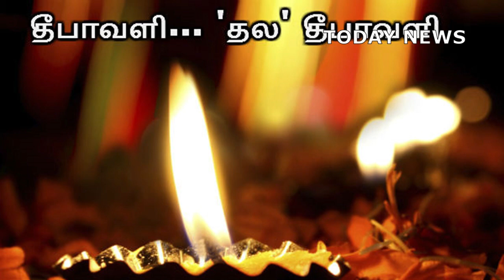2023 Thala Diwali Celebrity Couples | Ashok Selvan | Keerthi Pandian | kavin | Monica | Amala Paul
இந்த வருடம் தல தீபாவளி கொண்டாடும் பிரபலங்கள்..
Celebrities celebrating Thala Diwali this year..

திருமணமான தம்பதிகள் அவர்களுடைய முதல் தீபாவளையை தல தீபாவளியாக கொண்டாடுவார்கள். அப்படி இந்த 2023 ஆம் ஆண்டு தமிழ் சினிமாவில் நமக்கு பிடித்த பிரபலங்கள் சிலர் தல தீபாவளி கொண்டாட இருக்கிறார்கள். யார் அந்த பிரபலங்கள் என்று பார்க்கலாம்.

Married couples celebrate their first Diwali as Thala Diwali. So, some of our favorite celebrities in Tamil cinema are here to celebrate Thala Diwali in the year 2023. Let's see who those celebrities are.

அசோக் செல்வன்-கீர்த்தி பாண்டியன்
Ashok Selvan-Keerthi Pandian

கௌதம் கார்த்திக் – மஞ்சிமா மோகன்
Gautham Karthik – Manjima Mohan

அமலா பால் – ஜெகெத் தேசாய்
Amala Paul – Jaket Desai

 கவின் – மோனிகா
 kavin – Monica

 ஹரிஷ் கல்யாண் – நர்மதா
 Harish Kalyan – Narmada

  ஹன்சிகா மோத்வானி – சோஹைல் கதுரியா
 Hansika Motwani – Sohail Khaturia